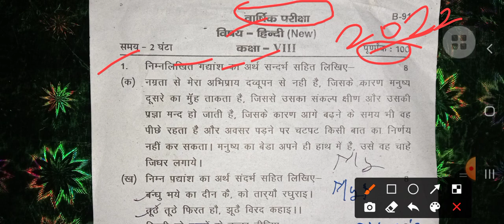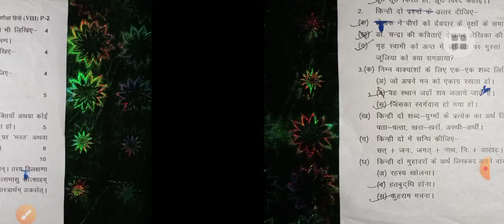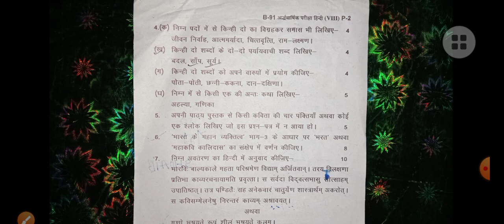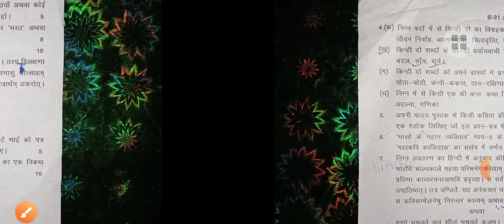कक्षा 8th हिन्दी पेपर 2022 || Up board 8th class Hindi annual exam paper 2022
कच्चा 8बी का हिंदी का पेपर 2022
8bi ka हिंदी का पर 2022
Up 8th hindi questions paper 2022
Up board annual exam 8th class Hindi model paper ( Question paper ) 2022
8th class hindi model paper 2022